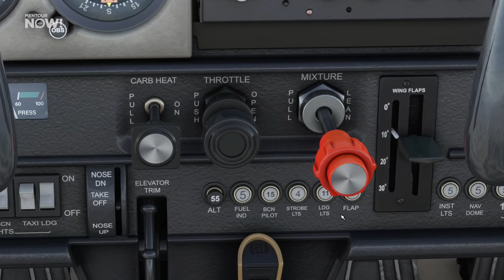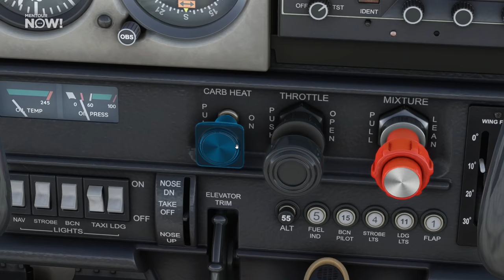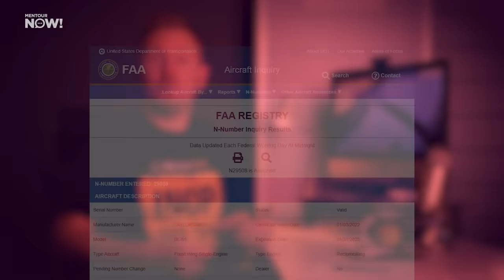“I Crashed my Airplane” - What can we learn from this? Trevor Jacob React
By now you habe probably all seen the video Trevor Jacobs published on the 25th of December called “I crashed my airplane”.
It has caused quite a stir among aviation fans since people are claiming that he staged the crash to gain youtube clicks.
I will not pass any judgement here but instead discusscthr numerous problems with the video and see if we can use it to learn something.

Sources
Olympic 1: Cameron Spencer / Getty Images

SKRGULC6YEMPQOUN
MT4STST1ACP9RQ7V